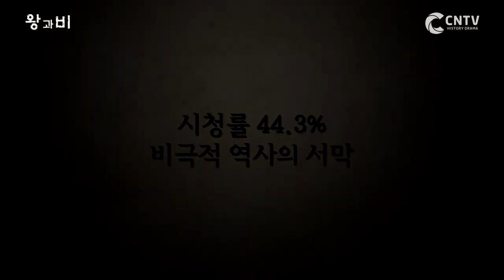왕과비 예고편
조선왕조 초기 피의 대서사시
절대권력을 둘러싼 극강의 대립
시청률 44.3% 비극적 역사의 서막

왕과비